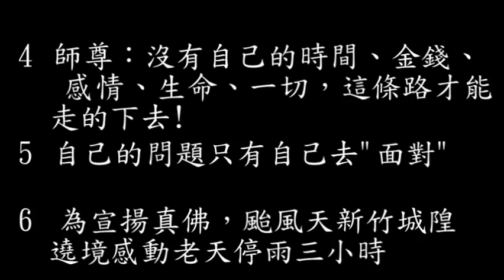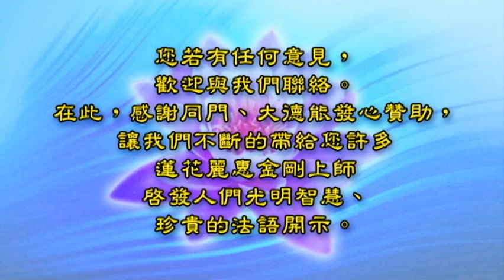2014.3.19 台灣百壇護摩【一個星期念3000遍高王經消除手掌大的肝瘤】... 蓮花麗惠金剛上師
種種的造謠猛攻，怎麼也打不倒仁波切利益眾生的心願，仁波切常說：「人在做天在看，點亮自己，照亮他人，助人離苦得樂，人生才有意義。四臂觀音 & 高王觀世音護摩
1.  煙供法的殊勝法益介紹
2.  一個星期3000遍高王經消除手掌大的肝瘤
3.  佛菩薩的感應是給予信心鼓勵這條路是對的, 提示要更精進努力實修
4.  師尊: 沒有自己的時間、金錢、感情、生命、一切，這條路才能  走的下去!
5.  自己的問題只有自己去"面對"
6.  為宣揚真佛, 颱風天新竹城隍遶境感動老天停雨三小時